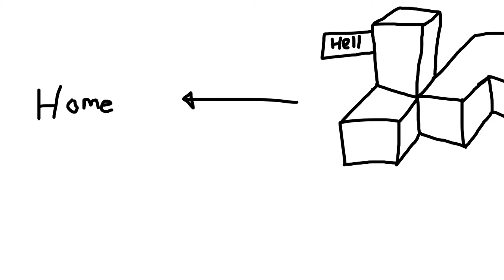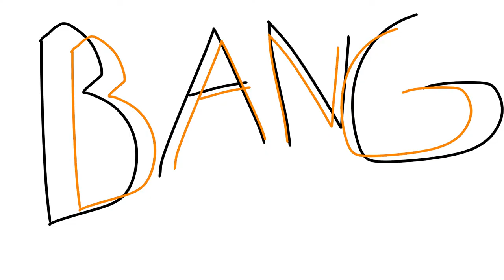[OLD] Exploding school bus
WARNING! this is an old video.
hey guys sorry for the delayed upload, it took longer than it should have to make this video, and... yeah... byeeeee